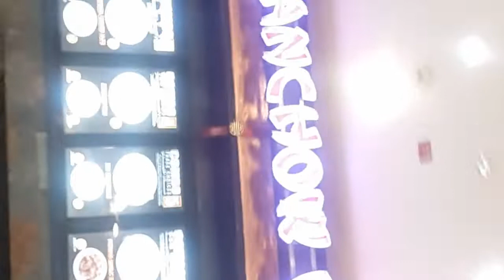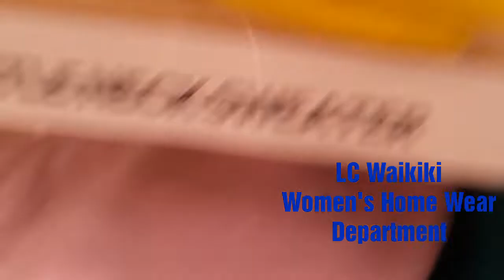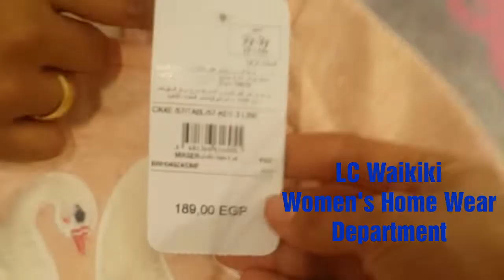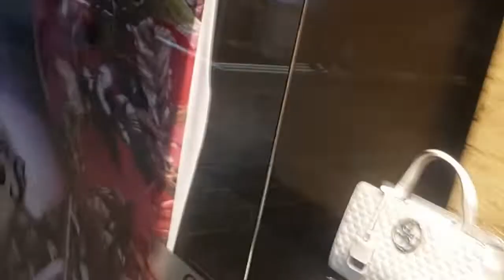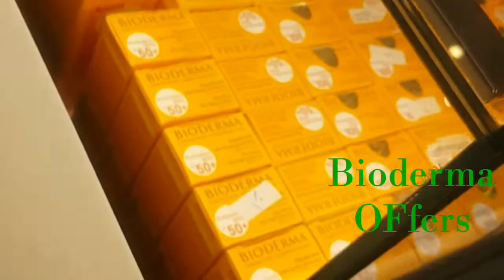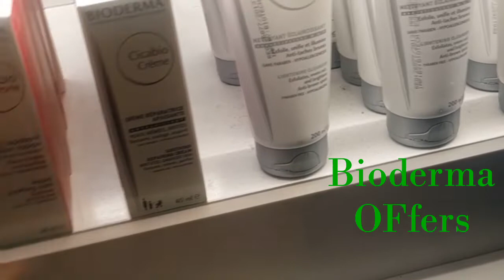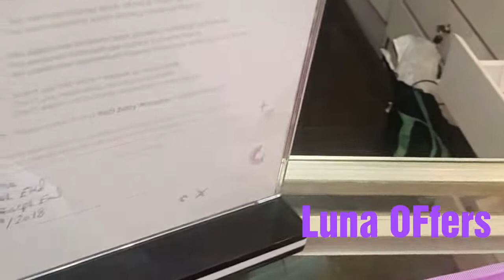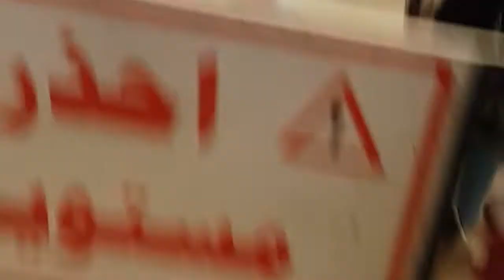قضوا يوم معايا قابلت صحبتي بكارفور المعادي|فلوج Lc waikiki|عروض بايو ديرما | لونا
هاي يا بنات يا رب الفيديو يكون عجبكوا واستفادتو منه  .. لو عجبكوا يا ريت تشجعوني وانا معاكو باي سؤال او استفسار اكتبولي بالكومنتات وانا حرد عليكو 🌹🌹
وميرسي لمتابعتكوا ودعمكوا 🌹🌹